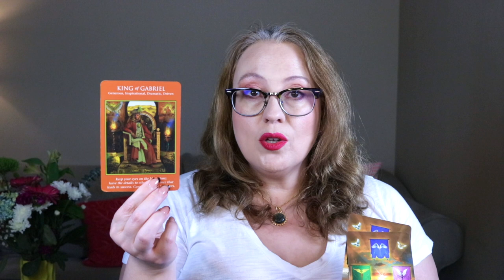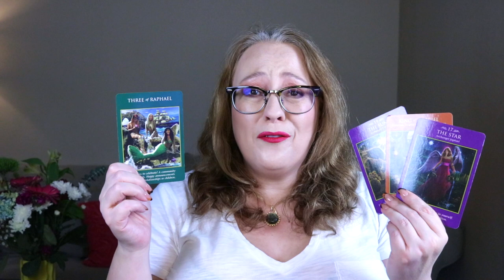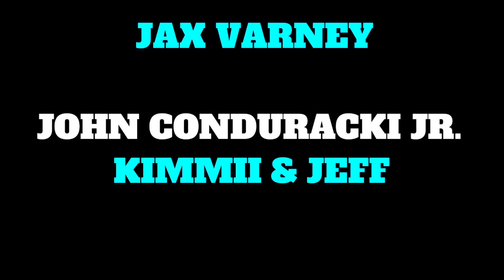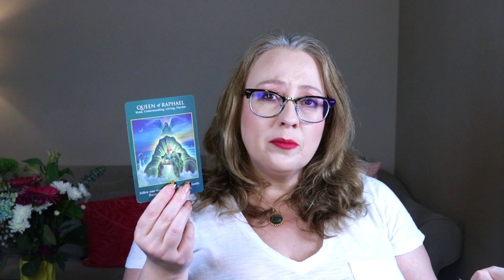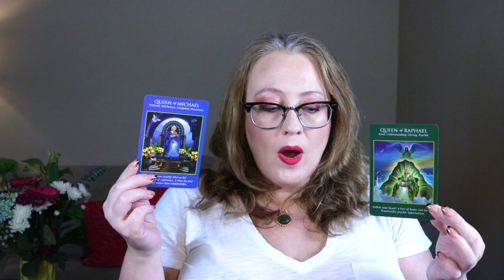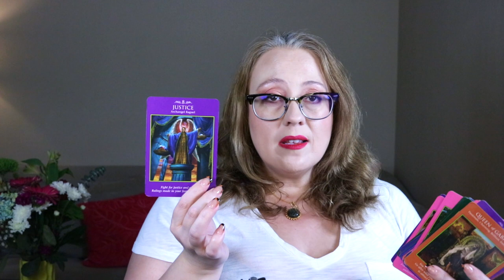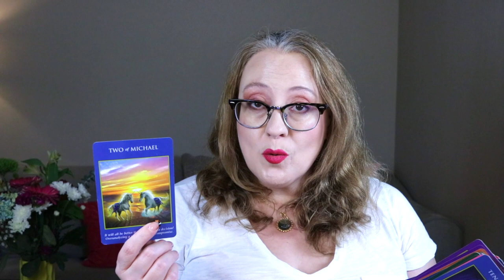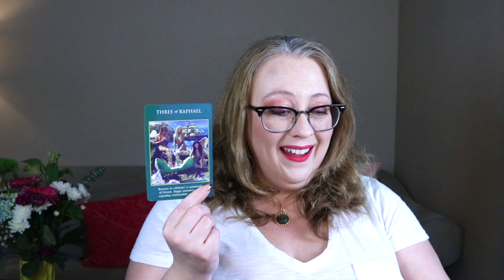WEEKLY MAY 22, 2023 ANGELIC MESSAGES | WITH GROUP BREAKDOWNS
Group 1:  7:53
Group 2:  14:28
Group 3:  20:40